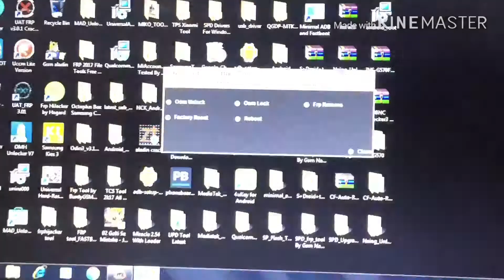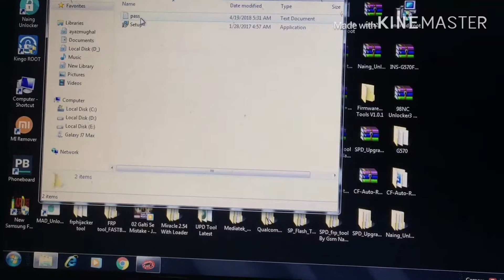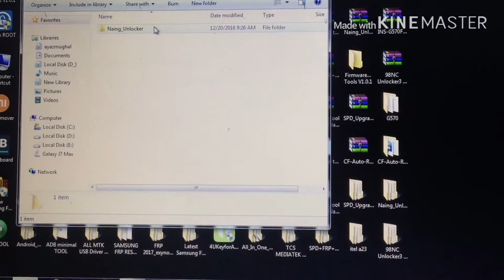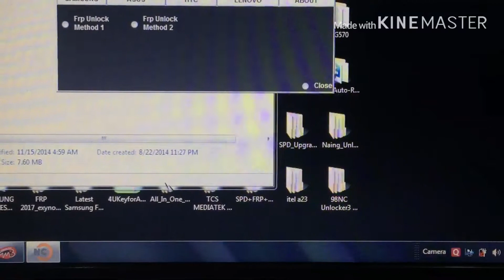FRP UNLOCKER TOOL WITHOUT PASSWORD LINK IS HERE 👇